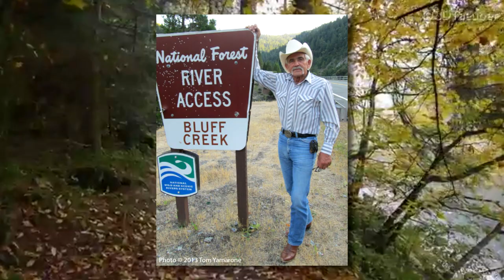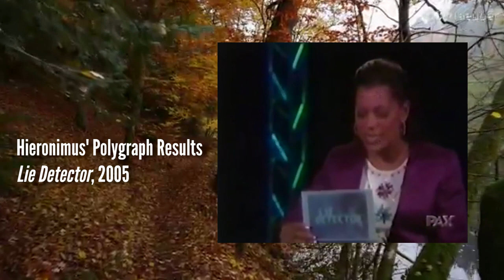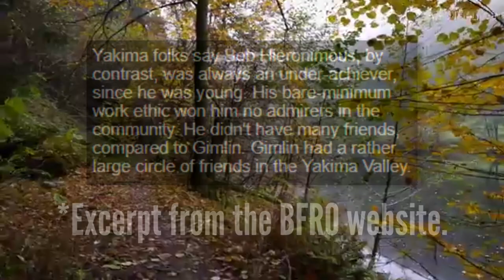The Hieronimus Testimony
When Roger Patterson and Bob Gimlin went public with their now historical Sasquatch footage, debates that still continue to this day were sparked about its authenticity. One of the most popular pieces of evidence that the footage is a massive hoax is the testimony of Bob Hieronimus, a California man who claims he was offered money to be the man in the ape suit. His testimony is backed up by a polygraph test; but how reliable is it?